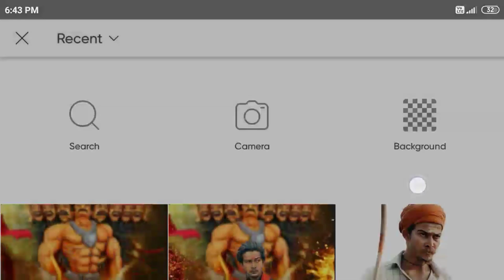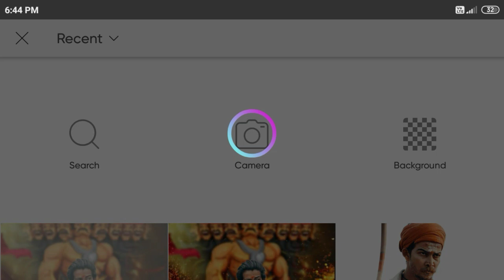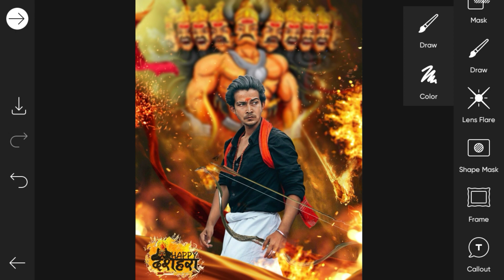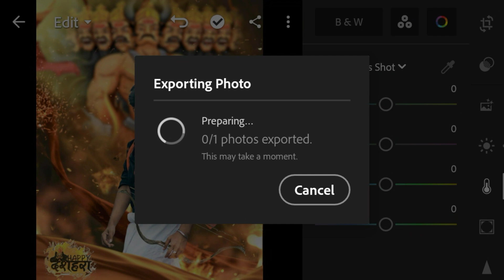Dussehra Special Photo Editing | PicsArt Dussehra Photo Editing 2021 | Ravan Photo Editing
Dussehra Photo Editing Tutorial Picsart |
PicsArt Dussehra Photo Editing

Dussehra Photo Editing | Picsart Navratri Dussehra Photo Editing | Ravan Photo Editing

Dussehra Photo Editing 2021 | Dussehra 2021 |

Dussehra Special Photo Editing | Picsart Dussehra Photo Editing

So guys is video mein maine aapko bataya hai ki Dussehra Special Photo Editing kaise kare

dussehra photo editing
dussehra photo editing picsart
dussehra photo editing 2021
dussehra special photo editing
dussehra photo editing photoshop
dussehra photo editing telugu
dussehra photo editing
diwali photo editing 2021
dasara photo editing telugu
ravan ravan hoon main photo editing

🙏 Thanks You For Writing Voice 🙏